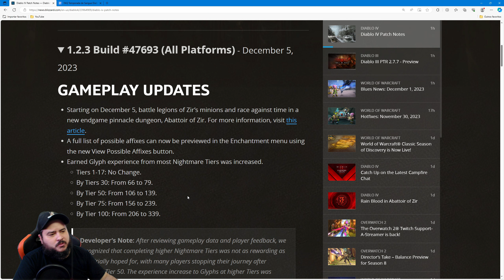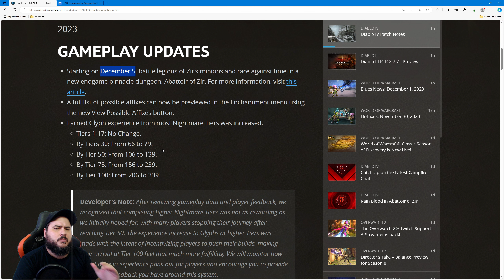NÃO FAÇA MASMORRA DO PESADELO! Espere até dia 5!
O Matadouro de Zir está chegando, e junto dele um desafio que promete! Mas com o patch que chega dia 5, talvez seja interessante guardar seus sigilos pra fazer no momento ideal e conseguir aumentar a experiência dos seus glifos e do seu paragon!

O computador do Vigia é um Ryzen 7 3700x, 32gb ram 3200, NVIDIA GEFORCE RTX 4070 TI 12GB VRAM Gainward

Vocês podem ajudar o canal utilizando nosso link de parceiro da Amazon
Mouse que eu recomendo
Teclado que eu recomendo
Fone de ouvido que eu recomendo